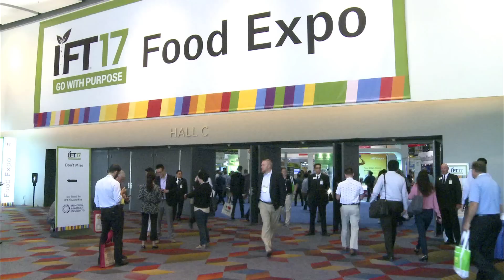Los instrumentos de TTC son los más precisos y flexibles del mercado | Firmeza, tenacidad & +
Ya sea que esté creando un nuevo producto, reformulando uno existente o simplemente tratando de medir cómo su producto se compara con la competencia, ningún otro analizador de textura puede ayudarle a entender mejor su producto que los instrumentos que ofrece TTC.

Los instrumentos y software pueden cuantificar muchos parámetros de análisis de textura incluyendo aquellos que no pueden competir con los instrumentos. Si desea medir parámetros tales como la firmeza, tenacidad, fragilidad, relajación, hinchazón, adherencia, elasticidad, elasticidad, cohesividad y extensibilidad de cualquier producto o ingrediente alimenticio, TTC ofrece las herramientas perfectas para el trabajo.

INGREDIENTESLATAM.COM
PACKAGINGLATAM.COM
LACTEOSLATAM.COM